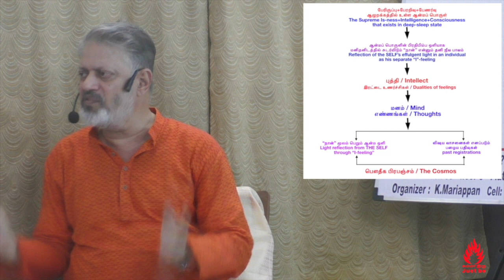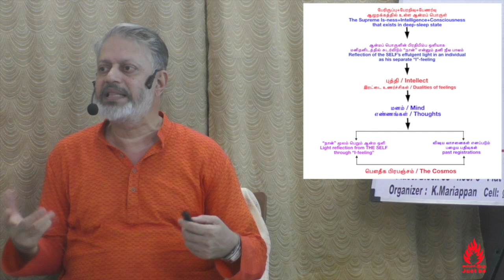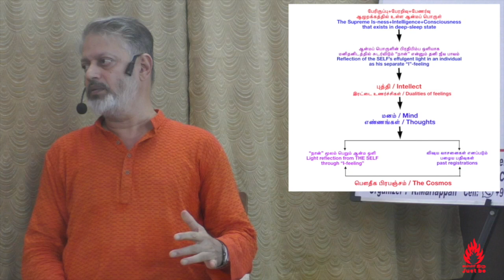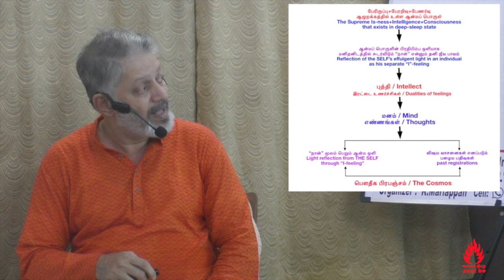“I-am” is constantly tied-up with body-feeling“நான்” புத்தியினால் உடலுடன் கட்டிப் போடப்படுகிறது